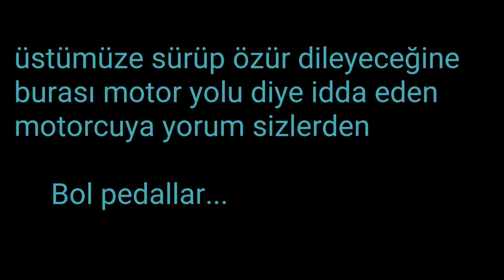BİSİKLET YOLUNDA ÜSTÜMÜZE SÜREN ÖKÜZ MOTORCU!!!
YORUM SİZLERDE...